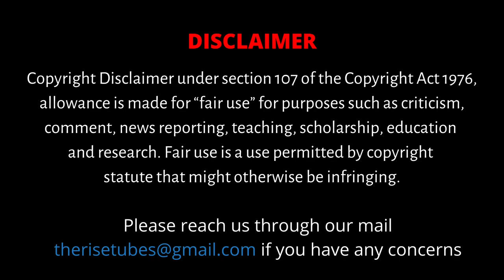கொட்டிக் கிடக்கும் வாய்ப்புகள் | Job Vacancies | The Rise - வேலைவாய்ப்பு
This channel is exclusively for students and those looking to find jobs. From free coaching of various subjects, interview tips, job opportunities, personality development, we offer a complete solution.
Our mission is to create a platform for youngsters to learn, instill self-belief, and create job opportunities.